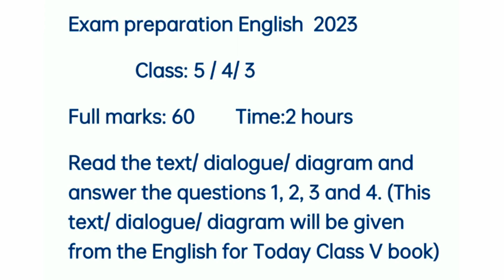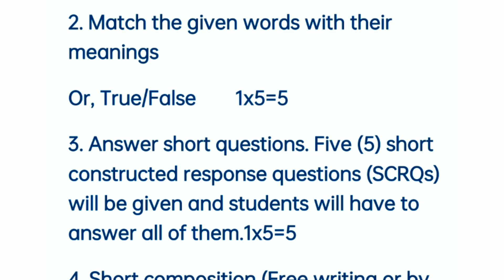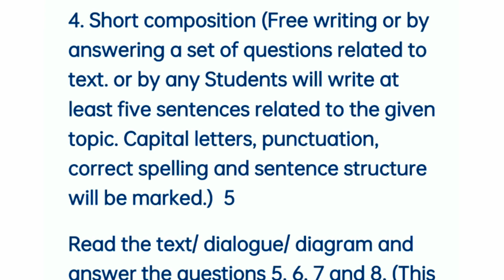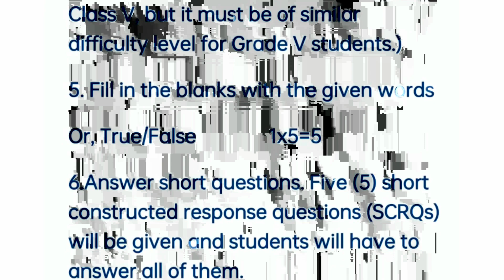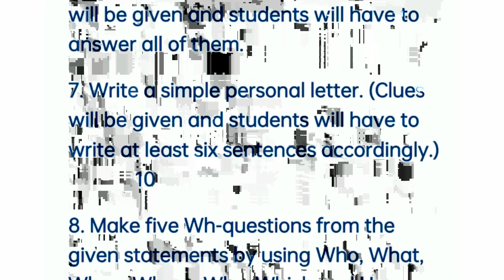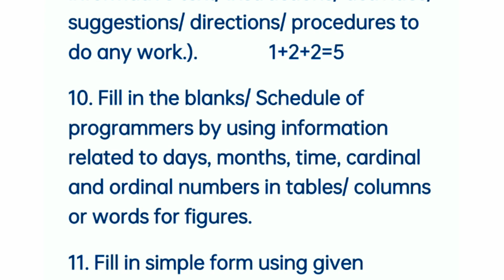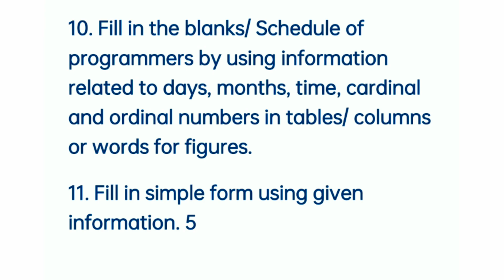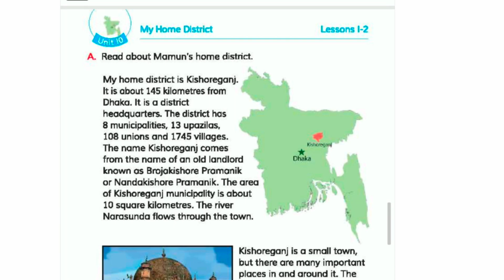৫ম শ্রেণির পরিমার্জিত প্রশ্নপত্রের কাঠামো ও মানবন্টণ মুল্যায়ণ প্রস্তুতি ইংরেজি 2023।@barnalyborno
@barnalybornoএই ভিডিওটি  পঞ্চম শ্রেণির পরিমার্জিত প্রশ্নপত্রের কাঠামো ও মানবন্টন প্রান্তিক মূল্যায়ন প্রস্তুতি ইংরেজি নিয়ে আলোচনা করা হয়েছে। এতে করে শিক্ষার্থীরা তাদের ইংরেজি বিষয়ে দক্ষতা অর্জন করার পাশাপাশি পরীক্ষায় ভালো করতে পারবে। ইংরেজি যেহেতু একটি বিদেশী ভাষা। ইংরেজি বিষয়ে দক্ষতা অর্জন করার জন্যে তাদের প্রচুর পরিশ্রম করতে হবে এবং এই প্রশ্ন কাঠামোর আলোকে অবশ্যই প্রস্তুতি নিতে প্রাথমিক বৃত্তি পরীক্ষার প্রস্তুতি কৌশল ইংরেজি। Preparation Techniques in English| বৃত্তি পরীক্ষার প্রশ্ন উত্তর ২০২২ ইংরেজি।  ইংরেজি রিডিং পড়ার কৌশল। ইংরেজিতে ভালো করার উপায়।
বৃত্তি পরীক্ষার প্রশ্ন উত্তর ২০২৩ গণিত
প্রাথমিক বৃত্তি পরীক্ষার ২০২৩ সাজেশন
প্রাথমিক বৃত্তি পরীক্ষার সিলেবাস ২০২৩
৫ম শ্রেণীর বৃত্তি পরীক্ষার চূড়ান্ত সাজেশন PEC Math Chapter 1,PEC Math 1,PEC